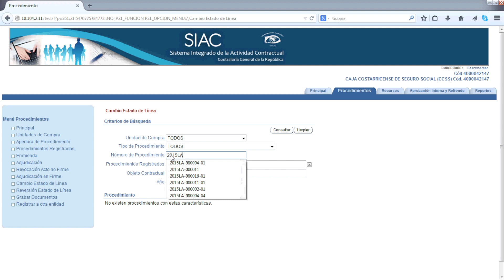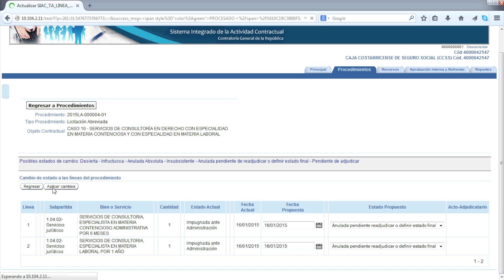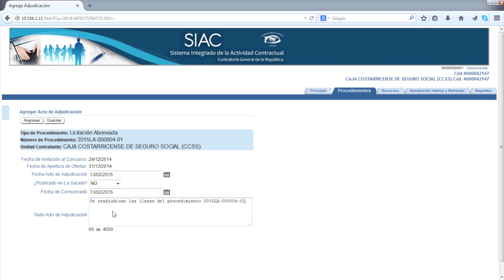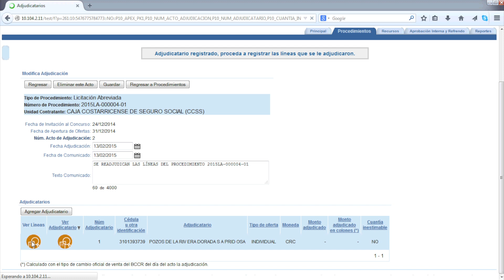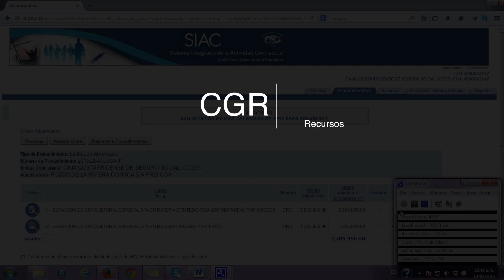Menú de recursos | Cambio estado de las líneas y Readjudicación - Recurso de Revocatoria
Guía visual para hacer un cambio estado de las líneas y Readjudicación - Recurso de Revocatoria en el SIAC.